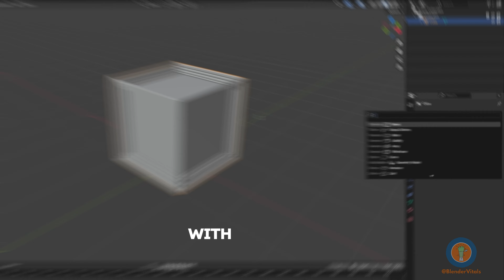Learn Quick Favourites in Blender!